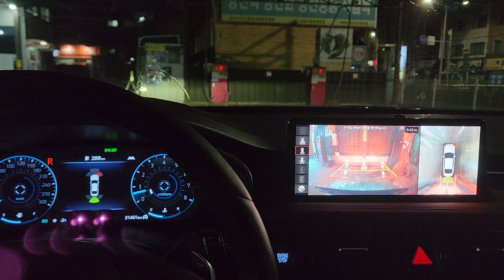제네시스 더 뉴 G70 전방센서 고장